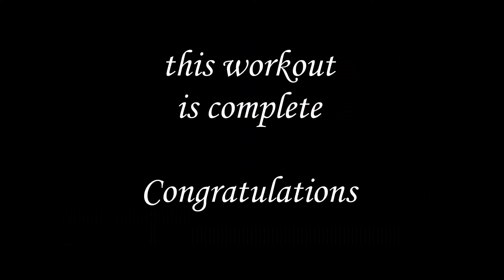Muscle & Fitness - Day 3 Beginner - Kurzhantel Trainingsleitfaden Tag 3 - dumbbell guide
Kurzhantel - Set
This is day 3 of a guide of Muscle&Fitness for dumbbell training at home out of the nineties. The guide presents a 3 day split training per week. They recommends to do 60-90 sec rest and a repetiton range from 8-18 for beginner to 6-10 for advanced, both decreasing during the first 8 weeks with an increasing work load, after 8 weeks change to the advanced plan.
I do the workout with 1 min work and only 20 sec rest.
The exercises:
side lift - 2 sets
shoulder press - 2 sets
shoulder lift - 2 sets
one arm, bent over side lift - 1 set
French-curl - 2 sets
kickbacks - 2 sets
Das ist Tag 3 eines Trainingsleitfaden für Kurzhanteltraining zuhause aus den 90er Jahren. Der Leitfaden präsentiert ein 3 Tages-Splittraining pro Woche. Es werden Pausen von 60-90 sec empfohlen, sowie 8-16 Wiederholungen für Anfänger und 6-10 für Fortgeschrittene. Während der ersten 8 Wochen soll die Wiederholungszahl gesenkt und das Gewicht erhöht werden. Nach 8 Wochen soll auf den Plan für Fortgeschrittene gewechselt werden.
Ich absolviere das Training mit 1 min Wiederholungen und nur 20 sec Pause.
Die Übungen:
Seitheben - 2 Sätze
Schulterdrücken - 2 Sätze
Schulterheben - 2 Sätze
Einarmig, vorgebeugtes Seitheben - 1 Satz
Frenchcurl - 2 Sätze
Kickbacks - 2 Sätze